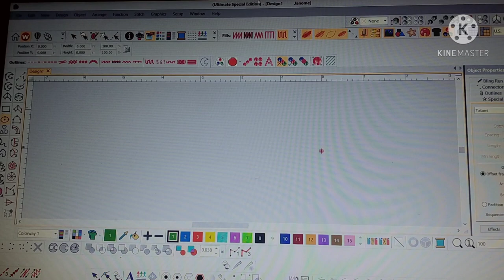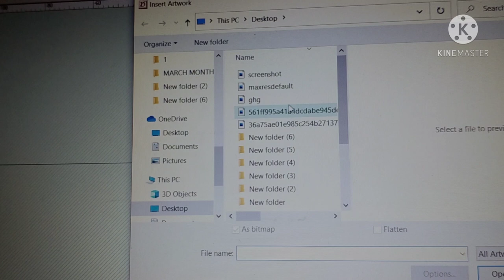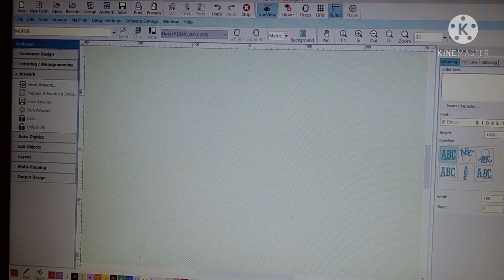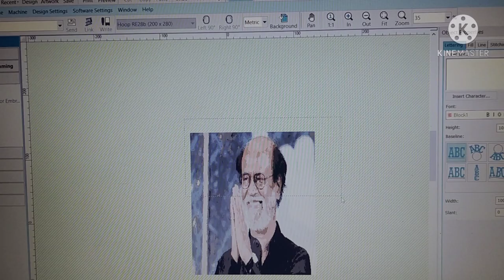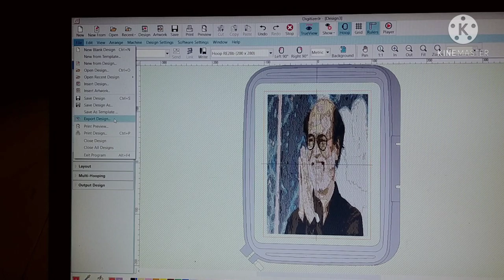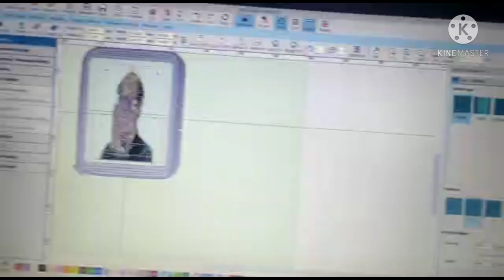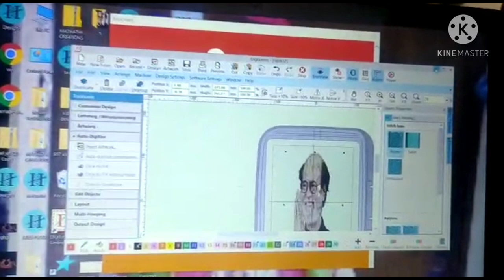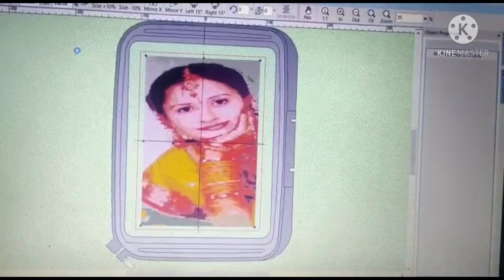Photo Embroidery making in Usha 450E and 550E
computer Embroidery
meachin embroidery
Lord Murunga photo frame computer embroidery

DEMO TO INSTALL JANOME DIGITIZER V5 IN COMPUTER AND LAPTOPS
how to create designs in usha450e and 550 digitizer jr